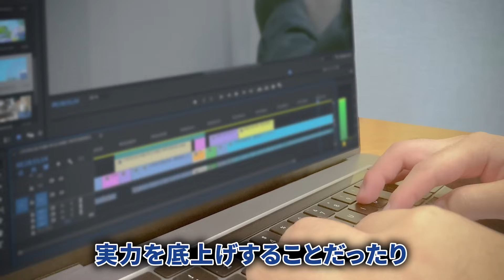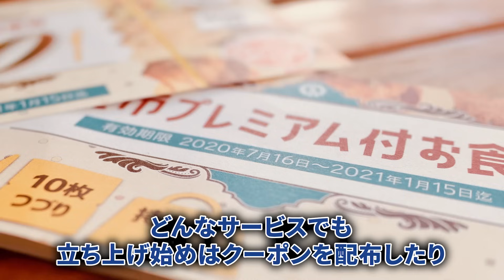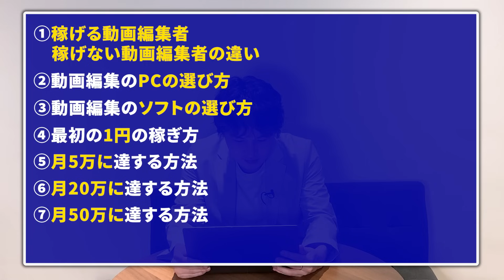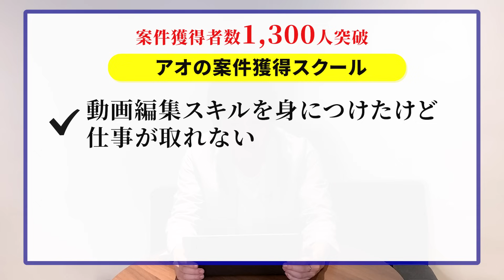【現実】楽して稼ぎたいなら動画編集するな